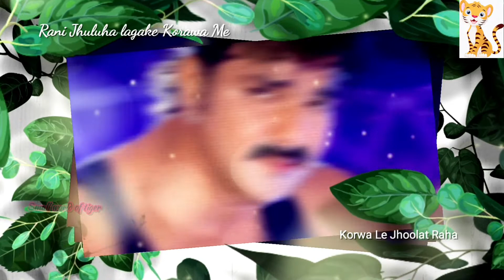New Bhojpuri Version Full Screen Whatsapp Status | sad love hindi Ringtone Song 2021| Pawan Singh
Rani jhulua lagake korwa me | pawan singh | new bhojpuri whatsapp status video | Ringtone 2019

Pawan Singh New WhatsApp status,
heart touching Bhojpuri status,
sanehiya lagawal bahut baat naikhe,
bhojpuri song sanehiya lagawal bahut baat naikhe whatsapp status,